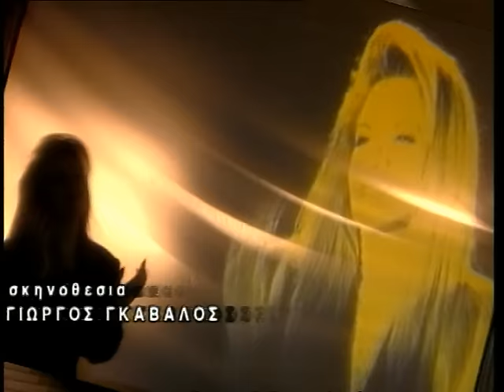Χριστίνα Δελλή - Γιορταζεις Σημερα (Official VideoClip)